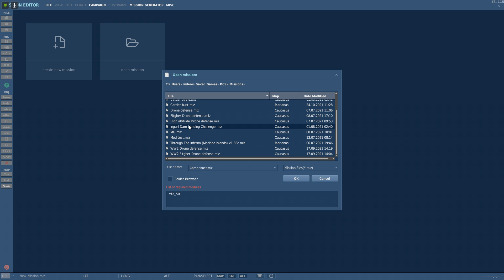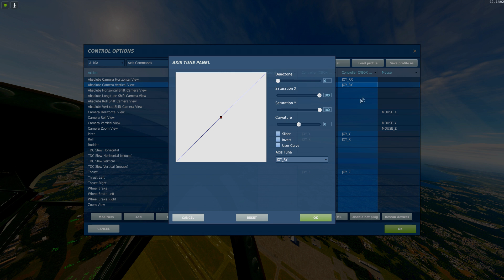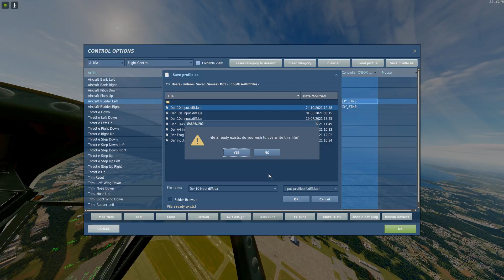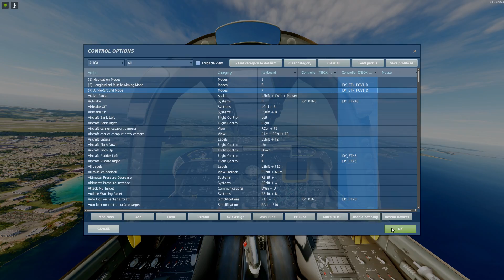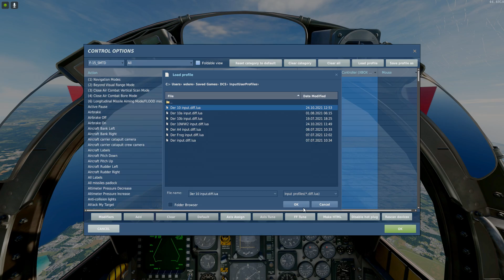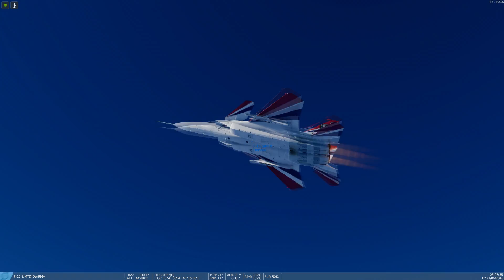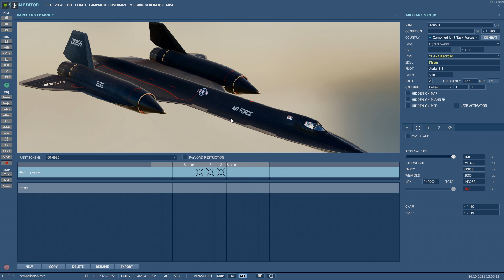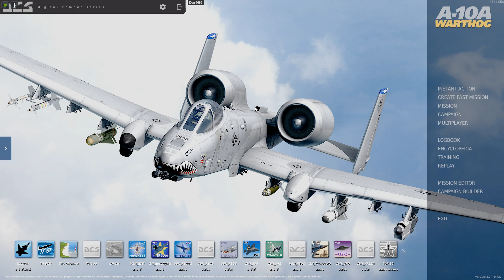DCS:World-Modded[GP15] "Speed VS Nimble! New bullet splashes! The F-15S/MTD&Y-12/SR-71 Blackbird!"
In this video, Der999 Plays Digital combat simulator: World the free Hub to a connected flight sim experience! That's is easier to pick up for a newcomer to the wonders of flight and Combat aviation history/theory than Ace combat but with top-level flight, aircraft detail!

-Mods-
DCS F-22A RAPTOR MOD BY GRINNELLIDESIGNS

-My Books-
Physical books and Games on Amazon=

Computer Specs.
GPU: GeForce RTX 3090
CPU: Ryzen 9 9050X
RAM: 32 GB RAM
Current monitor: 1920 x 1080, 180Hz
Operating system: Microsoft Windows 10 Pro
A.I.=Watch

GPU:NVIDIA GeForce GTX 1080 with 8GB GDDR5X
CPU:Intel i9 Processor
Ram:32GB DDR4-2666MHz, 6x16GB
A.I.=Watch

PS4=PS4 Slim
PS3=PS3 Silm

-Controllers-
8bitdo N30 Pro and Pro 2 C Edition